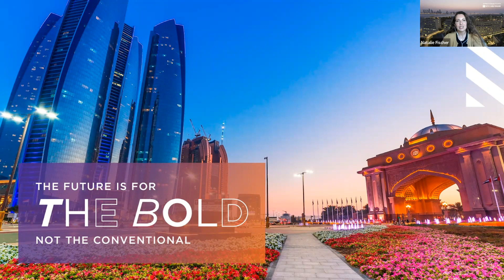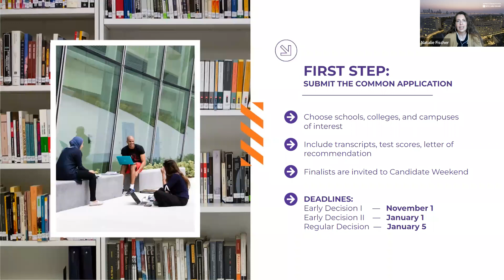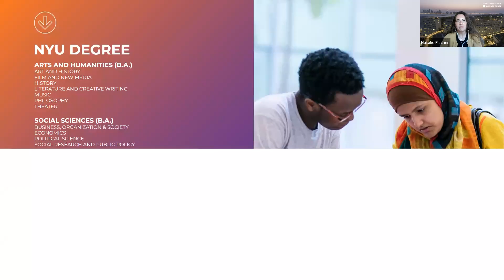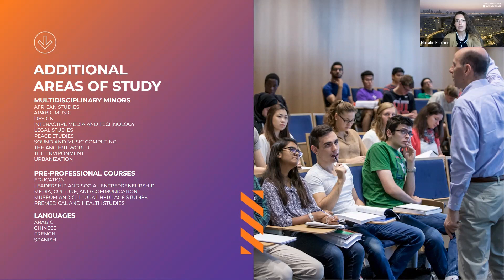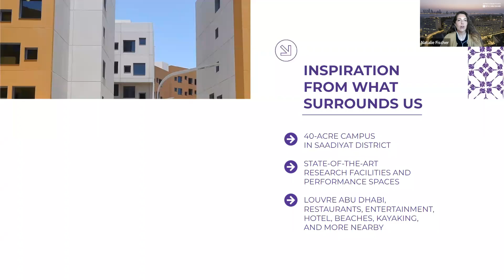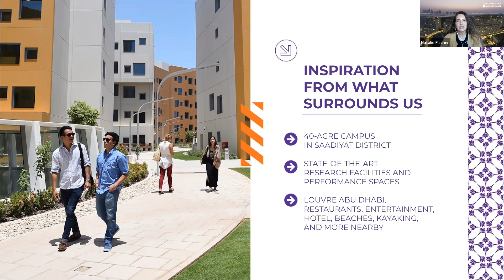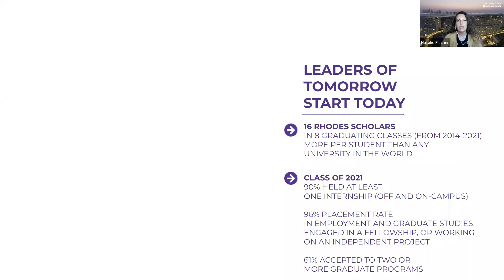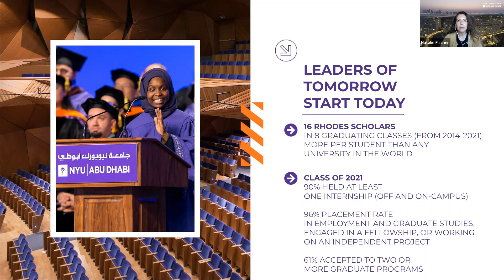Everything You Need To Know About NYU Abu Dhabi, As Told By An Admissions Counselor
NYU Abu Dhabi Associate Director of Admissions Natalie Fischer walks you through NYUAD's application process, study away opportunities across 14 global sites, majors & programs, and the campus community at NYU Abu Dhabi.